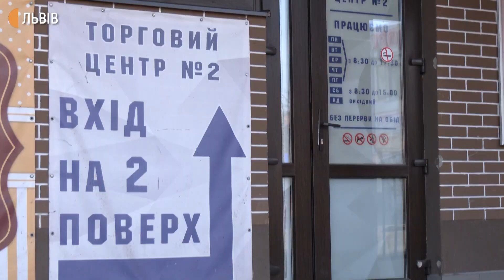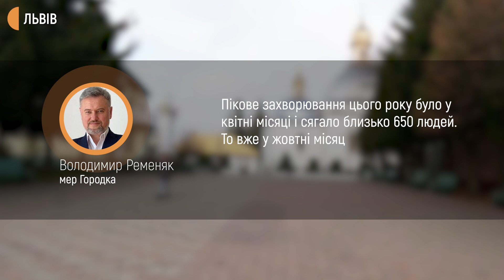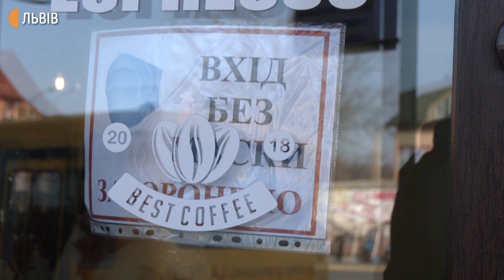«Червона зона» на Львівщині: як дотримуються карантинних обмежень у Городку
Із 30 жовтня Львівщина у "червоній зоні". Городок - колись районний центр, тепер місто у Львівському районі , тут понад живе 15 тисяч людей. І діють усі карантинні обмеження, які передбачені у червоній зоні, у якій зараз перебуває Львівщина.
Зокрема, до непродовольчих магазинів тут можна лише з негативним тестом або сертифікатом про вакцинацію. Продавчиня місцевого торгового центру Тетяна Уварова каже: товар у них є, а покупців - немає.